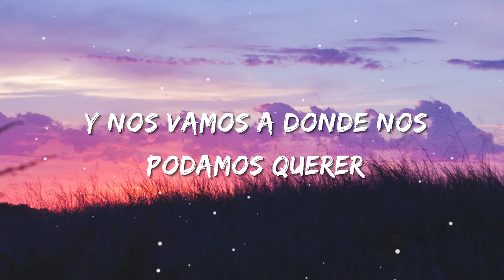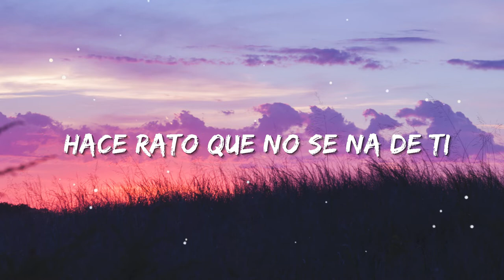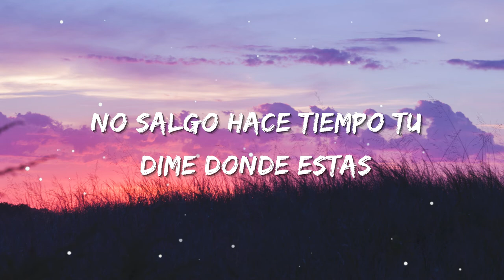Karol G - Provenza (LETRA/Lyrics)🎵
📜 Karol G Provenza Letras:📜

Tú dime dónde está-á-á-á
No salgo hace tiempo (shh)

Tú dime dónde está-á-á (tú dime, tú dime)

La química todavía se conserva, y yo te lo hago rico